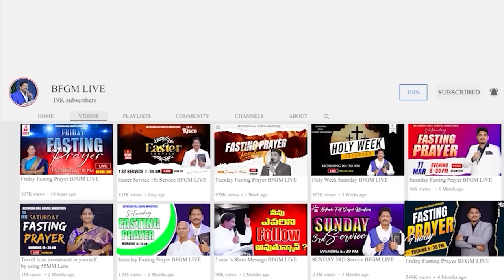Today's promise 10.09.2023 | BFGM LIVE